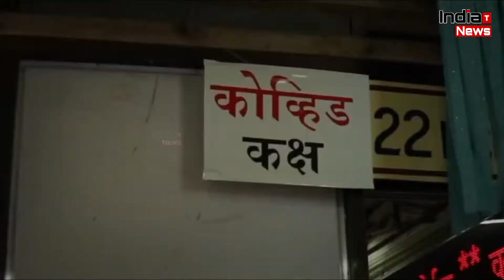महाराष्ट्र में टुटा कोरोना वायरस का कहर, एक दिन में सामने इतने केस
India Trending News (ITN) : महाराष्ट्र में टुटा कोरोना वायरस का कहर, एक दिन में सामने इतने केस

V/o - Ananya